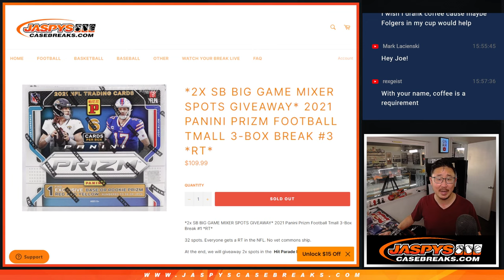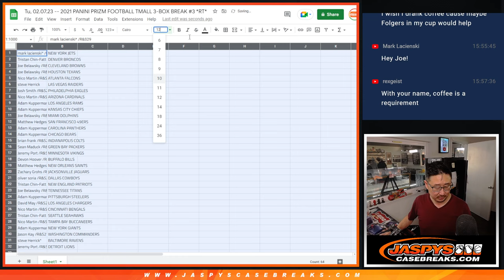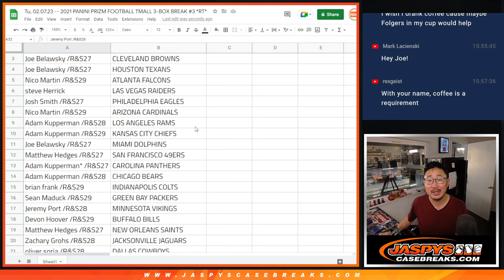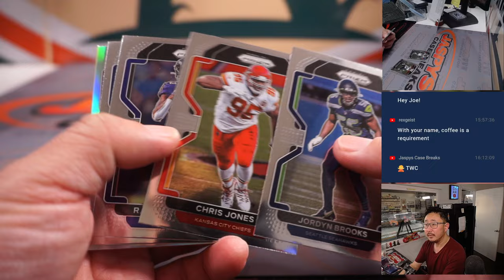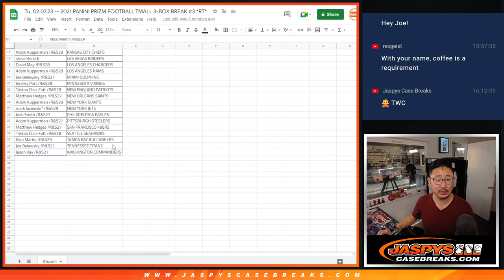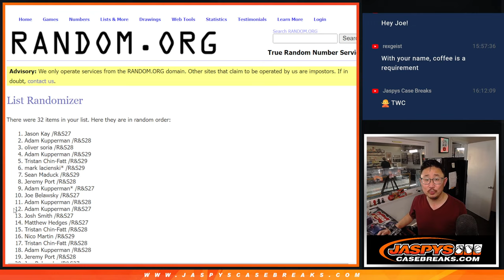Tu, 02.07.23 -- 2021 PANINI PRIZM FOOTBALL TMALL 3-BOX BREAK #3 *RT*